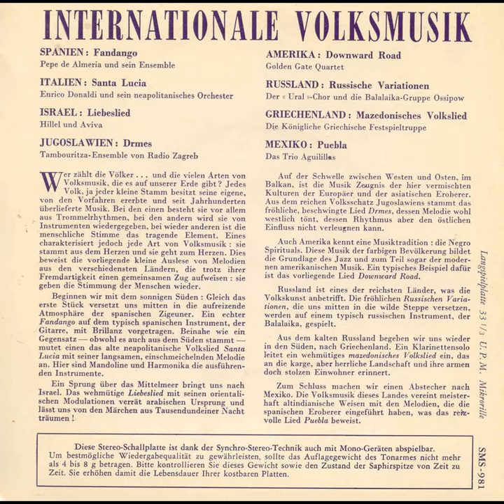Tambouritza Ensemble Radio Zagreb Drmes Yoegoslavie